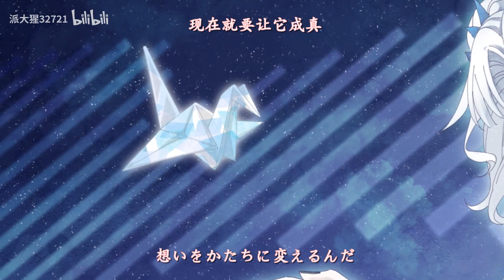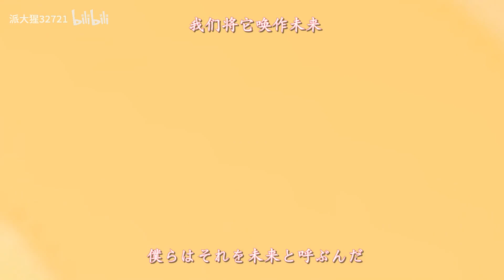[Onmyoji Arena 5th Anniversary Commemorative Work] Review of the New Shikigami and Skins in 2022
Took permission from BIlibili user named '派大猩32721' to share their amazing work here. They made a beautiful video filled with cute art work of most shikigami and skins released in 2022. This is to show how much they love this game~

Search for 'Onmyoji Arena' in playstore or iOS app store~

Join the Onmyoji Arena Global discord server for an active group, updated info and info on leaks, discuss about shiki, strats, other topics etc